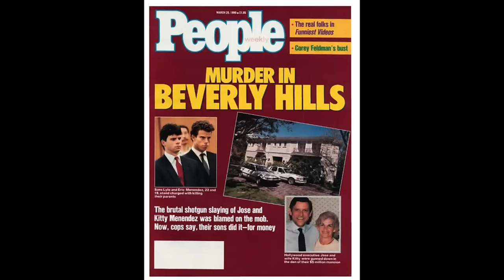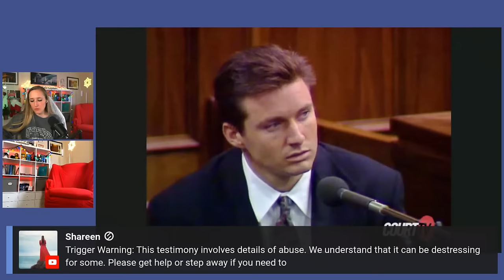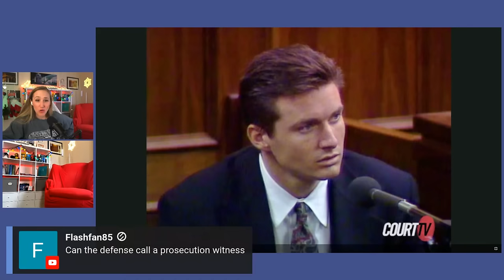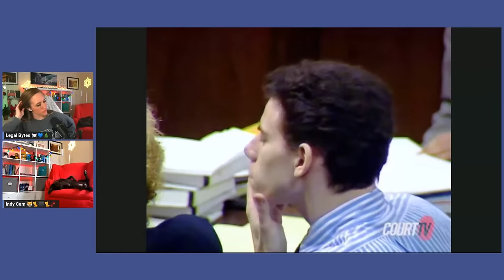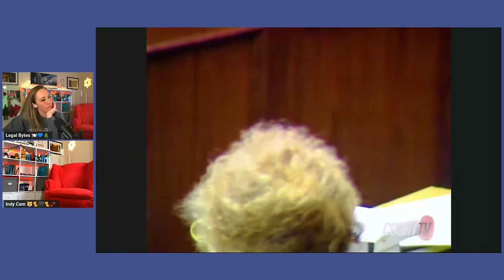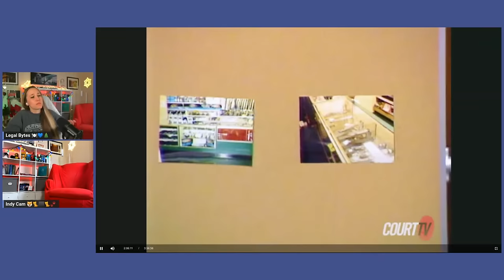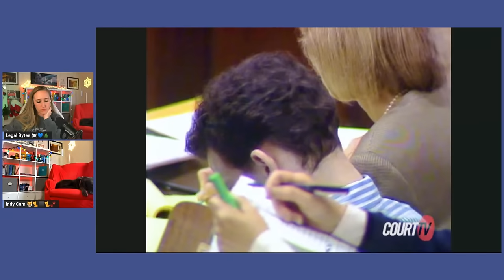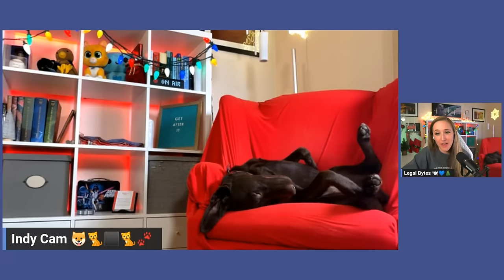LIVE: The Menendez Brothers Trial (Ep. 52) | CLASSIC TRIALS - Andy Cano Testifies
Join us on a journey back to 1993 as we live stream the entire trial of CA v. Menendez Brothers in weekly segments. In this episode, we’re watching the last of the prosecution's case-in-chief in the case against Erik Menendez.

Time Stamps:
0:00 Welcome!
10:28 Donovan Goodreau (Lyle's friend)
1:07:20 Tracy Baker (Lyle's GF)
1:51:50 Marta Cano (defendants' aunt)
2:25:37 Armando Lopez (private investigator hired by defense)
2:43:40 Andrés "Andy" Cano (defendants' cousin)
3:50:14 David Marovitch (Erik's classmate at Princeton Day School)

FOR CONTEXT:
In 1989, Jose and Kitty Menendez were killed in their Beverly Hills home. They died of shotgun wounds. In 1990, their two sons, Erik and Lyle, were arrested for the murder of their parents after Erik confessed to killing their parents in a session with his psychologist. The prosecution framed their motive as a desire to inherit the $14M estate from their parents. The defense claimed self-defense and a desperate attempt to escape family violence and SA.